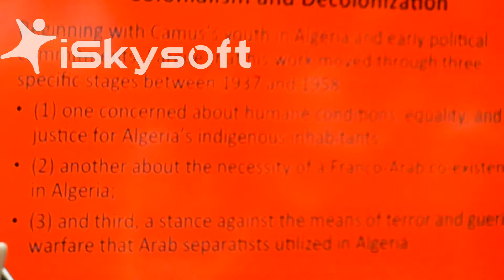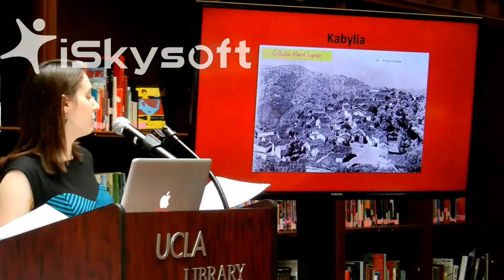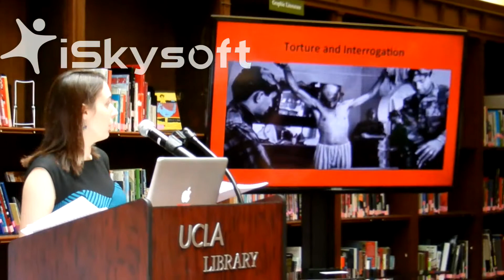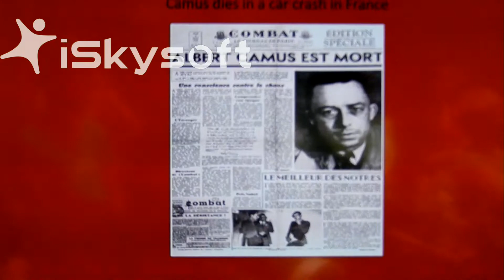Camus's Evolution of Ideas on Colonialism and Decolonization in French Algeria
Presentation for Powell Undergraduate Research Week